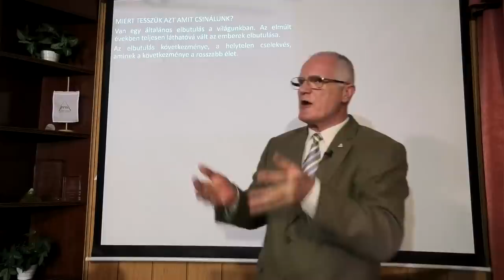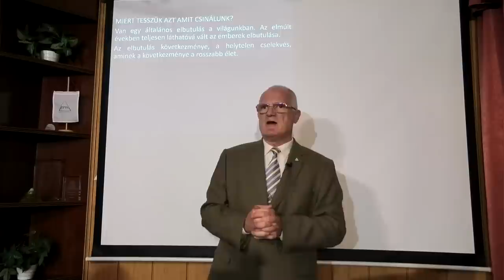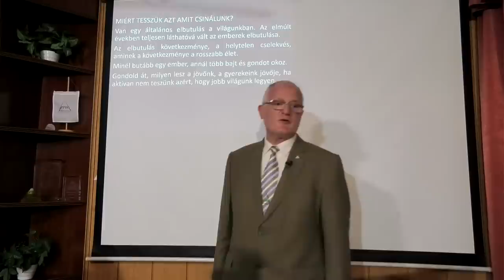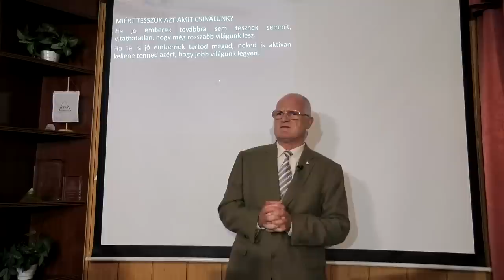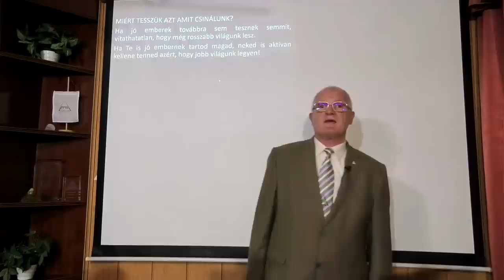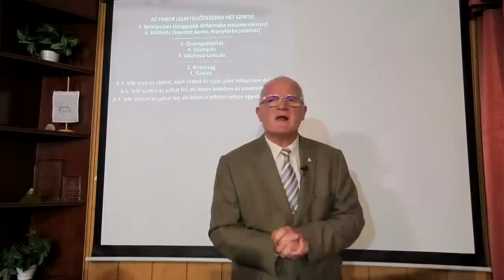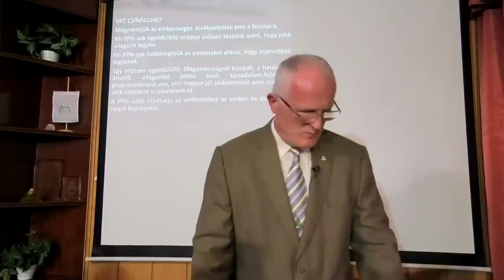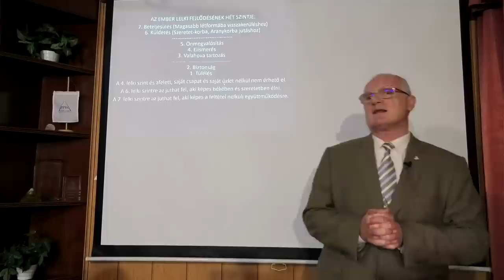2023 11 01 - Miként lehet tenni azért, hogy jobb világunk legyen - Szedlacsik Miklós életjobbító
Miként lehet tenni azért, hogy jobb világunk legyen.Szedlacsik Miklós mester-coach ember és életjobbító ingyenes előadása. A PPH - Nyílt Akadémia ingyenes képzése. Csatlakozz a ténylegesen használható tudáshoz a weboldalunkon a következő linkre kattintva!